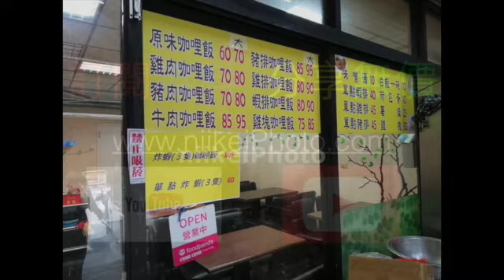小港區行義路# 20221台湾高雄小港上也日式咖喱飯ぐるめ X Taiwan Kaohsiung日啟行銷niikeiMarketing